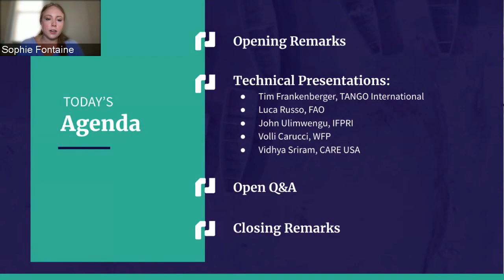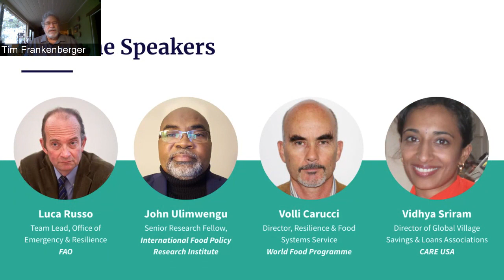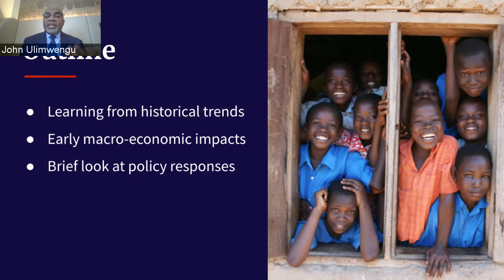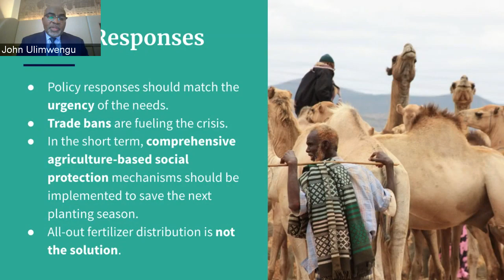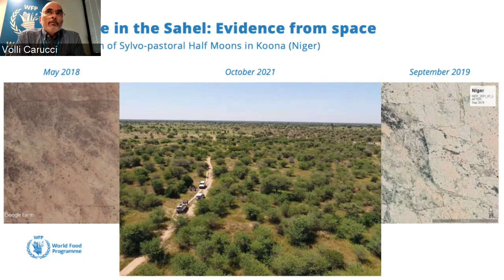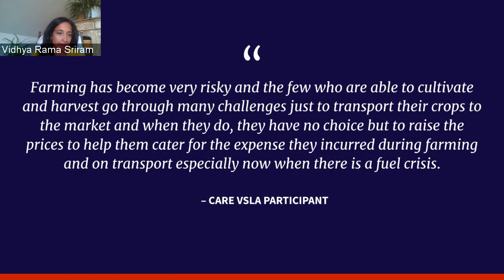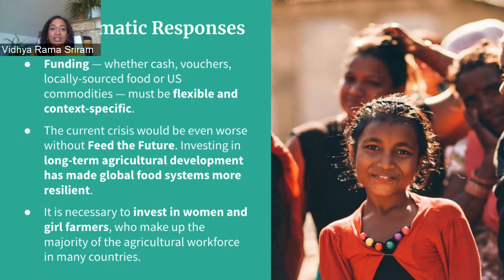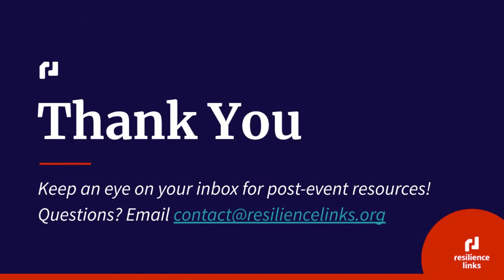WEBINAR | Russia's War on Ukraine and Its Impacts on Global Resilience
Both Ukraine and Russia are critical players in global wheat and maize markets. Together, the two countries provide 30% of the global supply of wheat and 20% of the global supply of maize to markets around the world. In addition, Ukraine and Russia are key exporters of sunflower oil and barley, accounting for more than three-fourths of the sunflower oil and one-third of the barley in global markets.

The main expected effect of Russia’s war on Ukraine on global food security is its impact on grain and energy markets, as well as fertilizer supply. International food and fuel prices have increased sharply since the onset of the conflict, ultimately affecting local food prices and access to food. At the same time, grain and oil price hikes have increased the cost of humanitarian operations, reducing aid organizations’ ability to serve those in need when it is most required.

On July 21, ResilienceLinks convened a panel of experts to discuss the implications of these supply shortfalls on food security and resilience globally, and what can be done about it.